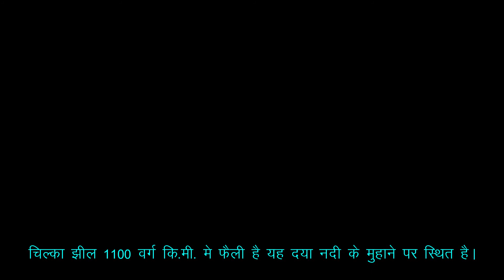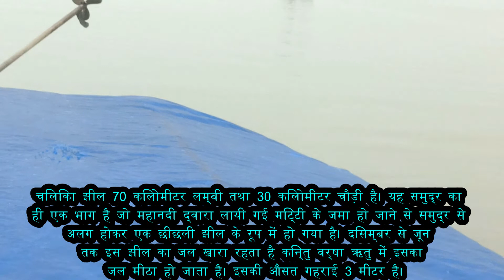Chilika Lake Visit | Chilka Jewel Of Odisha | Puri Tourist Place | चिल्का झील उड़ीसा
Chilika Lake | Chilka Jewel Of Odisha | Puri Tourist Place |  चिल्का झील उड़ीसा  ||
about this video-:चिल्का झील भारत की सबसे बड़ी एवं विश्व की दूसरी सबसे बड़ी समुद्री झील है   चिल्का झील उड़ीसा प्रदेश के समुद्री अप्रवाही जल में बनी एक झील है।
 यह समुद्र का ही एक भाग है जो महानदी द्वारा लायी गई मिट्टी के जमा हो जाने से समुद्र से अलग होकर एक छीछली झील के रूप में हो गया है। दिसम्बर से जून तक इस झील का जल खारा रहता है किन्तु वर्षा ऋतु में इसका जल मीठा हो जाता है। इसकी औसत गहराई 3 मीटर है।
in this video, you get sufficient knowledge of Chilika lake. You can visit this lake in any season. You have to rent a boat to sail on the lake. the lake is very big it almost takes 4-6 hour to complete the trip on the lake.
Query
१.चिलिका झील उड़ीसा
२. चिलिका (चिल्का) झील ओड़िसा
३. chilka jewel of odisha
4. चिलिका (चिल्का) झील ओड़िसा